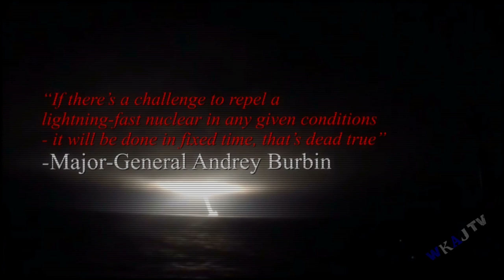Russia: Will Respond In Seconds To Nuclear Attack, No Humans Required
In an interview with Russian News Service (RSN), Major-General Andrey Burbin the Strategic Missile Forces Central Command’s chief, spoke of a response to any nuclear attack. The system is set up to auto respond to any attack from anywhere in the country.